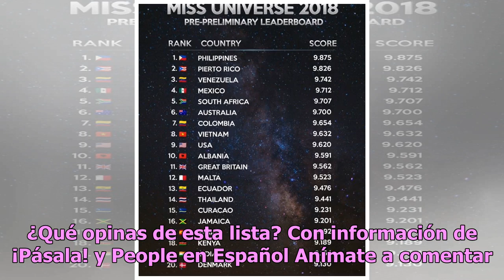Exhiben lista de las favoritas para ganar Miss Universo 2018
Andrea Toscano es la representante de México en Miss Universo y a lo largo de todos estos meses de preparación se ha ganado el corazón de millones de compatriotas, quienes la apoyan incondicionalmente hasta el día de hoy, la gran final del certámen de belleza más importante del mundo. A pocas horas ...